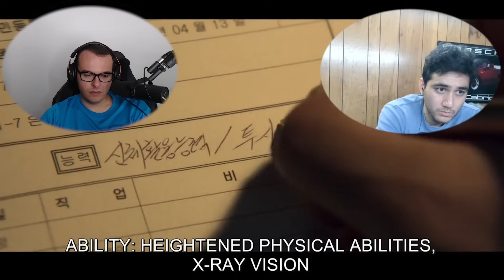"The Man Between" | MOVING 무빙 EPISODE 16 REACTION | Big Body & Bok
We need to see that time power in action!

00:00 Intro
02:32 Reaction
14:00 Discussion

About Big Body and Bok Entertainment: We are two guys who love all sorts of media whether it be TV, anime, you name it! We are looking to react to all sorts of media and show you all our point of view and opinions towards them!